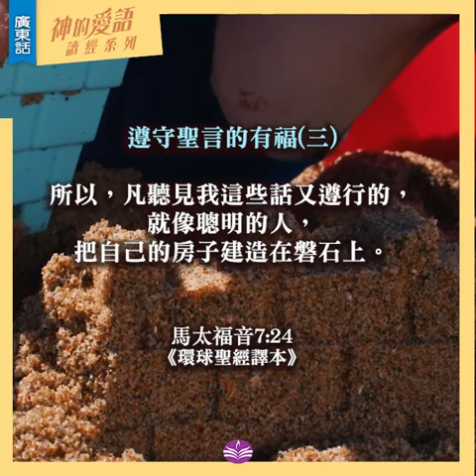神的愛語 讀經系列 14 | 遵守聖言的有福3 | 默想 | 廣東話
神賜愛語 / 活像恩主
聆聽愛語 / 安然自處

遵守聖言的有福3

“所以，凡聽見我這些話又遵行的，
就像聰明的人，把自己的房子建造在磐石上。
大雨傾盆，河水氾濫，
強風吹襲，猛擊那房子，
房子卻不倒塌，因為它建基在磐石上。

沒有異象，民就放肆；
恪守律法，就為有福。
箴言 29:18
《環球聖經譯本》

讀經：Lilian
影片：Video by  Kindel media